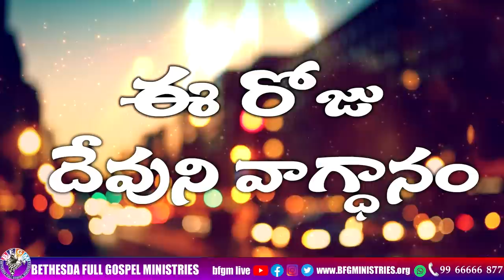Today's promise 19.01.2023 | BFGM LIVE